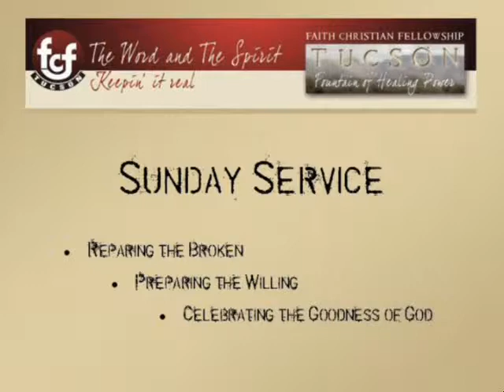2014 Being A Real Church: A Real Church Prays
Faith Christian Fellowship of Tucson is a Word of Faith, Spirit Filled church in Tucson, AZ.

Looking for a Bible School?  Faith Ministry Training Institute courses in physical locations and online provide excellent teaching and training to establish Believers, prepare those called to ministry, and equip Leaders with practical ongoing education.